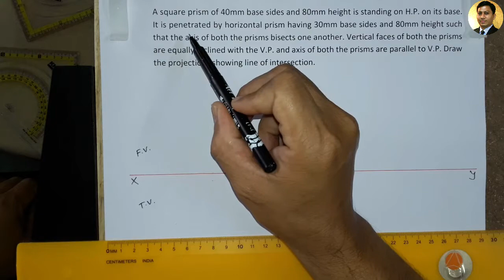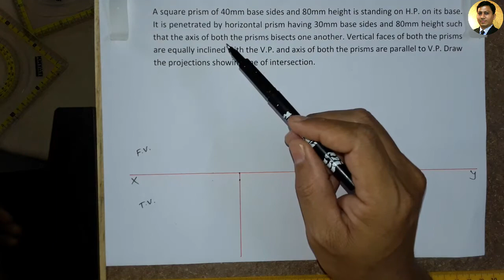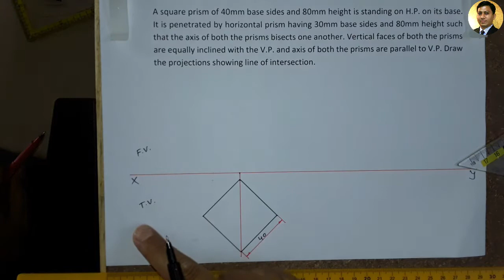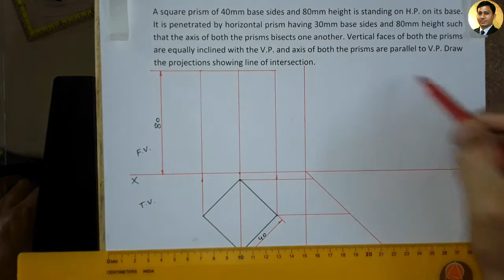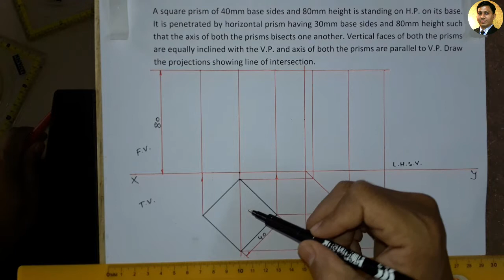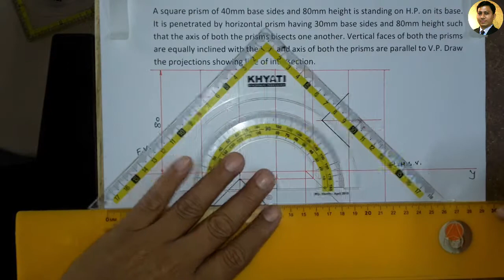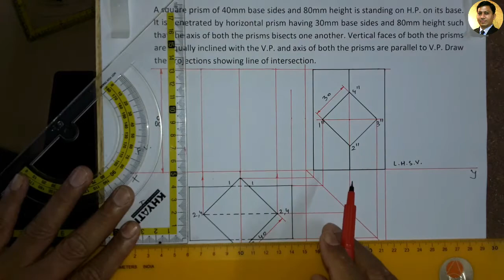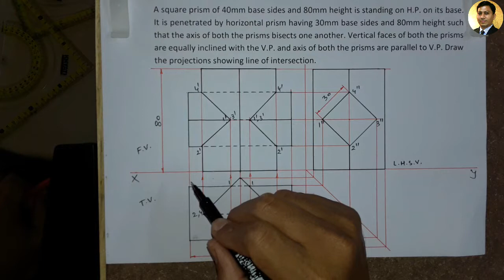Intersection & Penetration | Prism to Prism | Problem 2 | Engineering Drawing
Intersection & Penetration
Prism to Prism